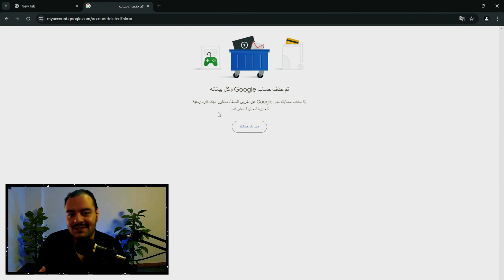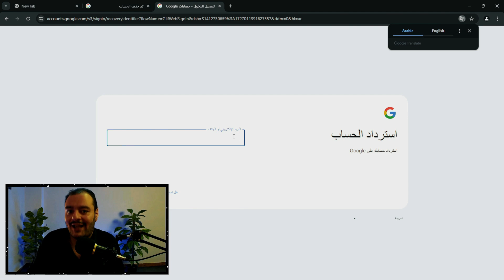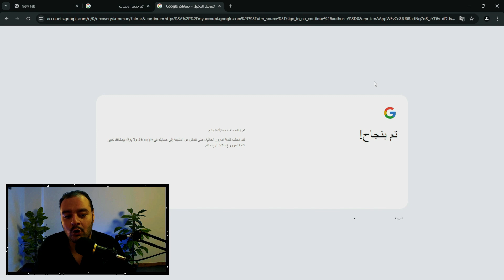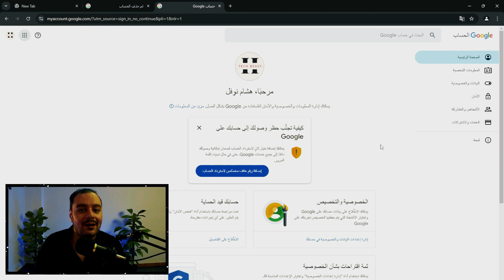طريقة استرداد حساب جوجل المحذوف في 3 دقايق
مرحبًا بكم في قناتنا! في هذا الفيديو، سنقدم لكم دليلاً شاملاً لاسترداد حساب جوجل الذي تم حذفه بشكل نهائي. إذا كنت قد فقدت الوصول إلى حسابك بسبب حذف غير مقصود أو لأي سبب آخر، فلا داعي للقلق! سنستعرض معًا خطوات بسيطة وواضحة يمكنك اتباعها لاستعادة حسابك.

✨ ما ستتعلمه في هذا الفيديو:

كيفية التحقق مما إذا كان حسابك قابلًا للاسترداد.
خطوات استرداد الحساب من خلال موقع جوجل.
نصائح مهمة لتفادي فقدان حسابك في المستقبل.
كيفية حماية حسابك من الحذف غير المقصود.

إذا كان لديك أي استفسارات، اترك لنا تعليقًا وسنكون سعداء بمساعدتك!

لا تنسَ الإعجاب بالفيديو ومشاركته مع أصدقائك!

كلمات دلالية للفيديو :

استرداد حساب جوجل
استرجاع حساب محذوف
حساب جوجل المحذوف
كيفية استرداد حساب جوجل
نصائح لحماية الحساب
استعادة كلمة المرور
خطوات بسيطة
دعم جوجل
حذف الحساب نهائيًا
إعادة تفعيل حساب جوجل
استرداد البريد الإلكتروني
فقدان حساب جوجل
مشاكل الحساب
مشاكل اليوتيوب
مشاكل جوجل
حسابات جوجل
تأمين حساب جوجل
أمان الحسابات
خطوات استرداد الحساب
حماية الخصوصية
حسابي في خطر
خطوات سهلة
Gmail
تحقيق النجاح علي يوتيوب
تحقيق شروط اليوتيوب في 2024
نصائح لبناء قاعدة جماهيرية ناجحة علي يوتيوب
1000 مشترك
4000 ساعة مشاهدة علنية
1000 مشترك + 4000 ساعة مشاهدة علنية

10 عناوين مقترجة للفيديو :

استعادة حساب جوجل المحذوف: الطريقة السهلة والفعّالة!
كيف تسترجع حساب جوجل المحذوف نهائيًا بخطوات بسيطة!
فقدت حساب جوجل؟ إليك الحل السريع لاستعادته!
خطوات مذهلة لاسترداد حساب جوجل المحذوف دون تعقيد!
دليلك الشامل لاستعادة حساب جوجل المفقود في دقائق!
استرجع حساب جوجل المحذوف: نصائح سريعة وفعّالة!
لا تفقد الأمل! كيفية استعادة حساب جوجل المحذوف نهائيًا!
حماية حسابك: استرجاع حساب جوجل المحذوف بسهولة!
هل حذفت حساب جوجل؟ إليك الخطوات السحرية لاستعادته!
استرداد حساب جوجل المفقود: كل ما تحتاج لمعرفته!

10 عناوين بحثية لهذا الفيديو :

كيفية استرداد حساب جوجل المحذوف نهائيًا بخطوات بسيطة
استرجاع حساب جوجل: دليل كامل للمبتدئين
كيف تعيد تفعيل حساب جوجل المحذوف في دقائق
استعادة حساب جوجل: نصائح وإرشادات فعّالة
طرق موثوقة لاسترجاع حساب جوجل المفقود
فقدت حساب جوجل؟ إليك كيفية استرداده بسهولة
خطوات استرجاع حساب جوجل المحذوف بشكل نهائي
استرداد حساب جوجل: حلول للمشاكل الشائعة
كيفية حماية حساب جوجل من الحذف غير المقصود
الدليل الشامل لاستعادة حساب جوجل المحذوف